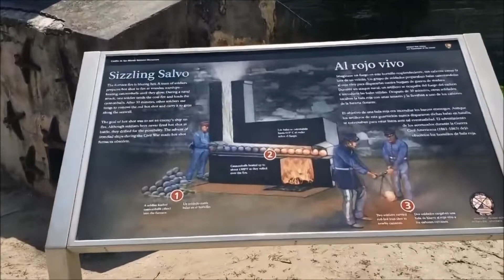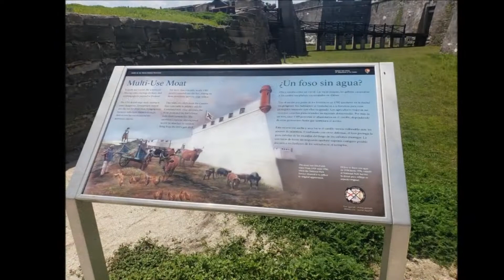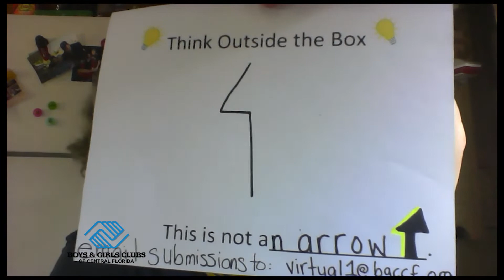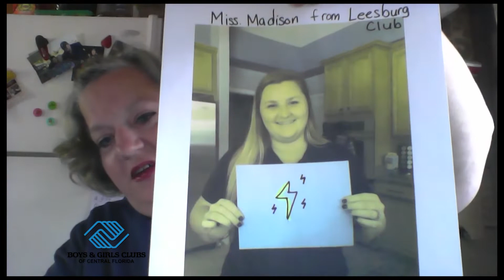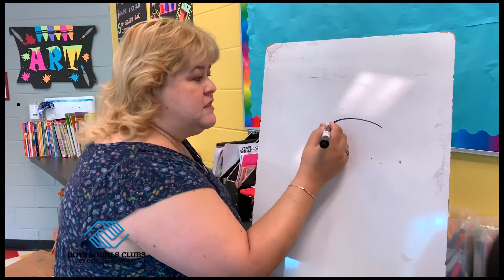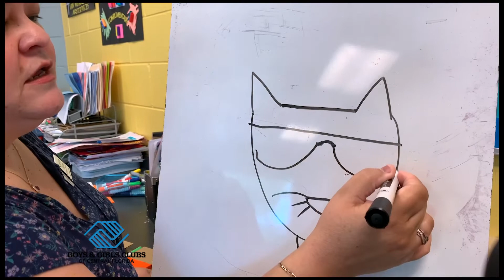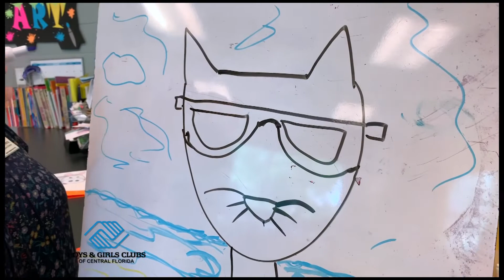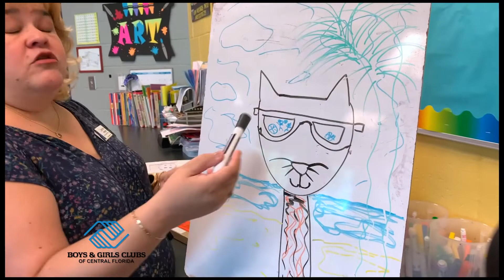Boys and Girls Clubs Cyber Clubhouse | Episode 5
Special programming from Boys and Girls Clubs of Central Florida featuring a variety of segments from cooking to exercise.